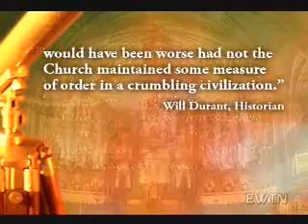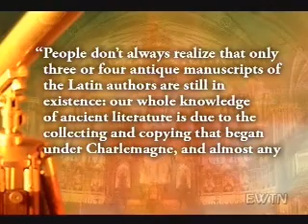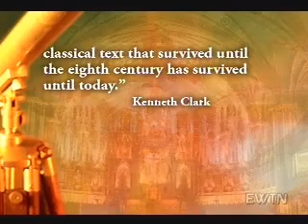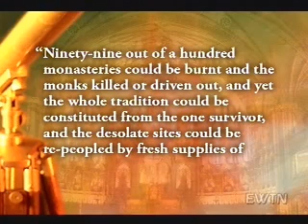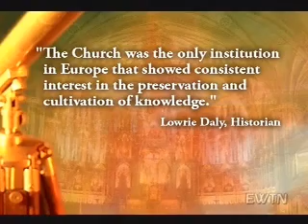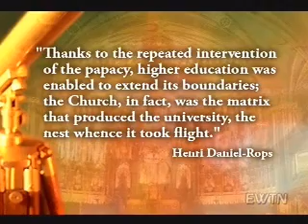The CATHOLIC CHURCH is the ENEMY OF SCIENCE?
why the world thought that the Catholic Church was the enemy of science and progress in the medieval age?